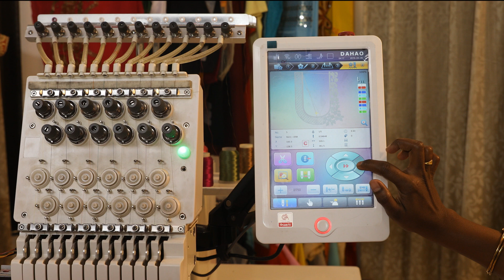45° degree frame movement in hindi HSW 5G Embroidery Machine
In this video we will show you how our new HSW 5G machine works in 45° in Hindi Language.